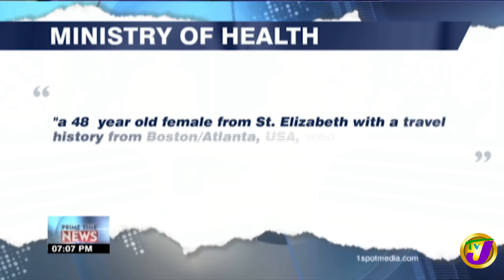38 COVID-19 Confirmed Cases in Jamaica | TVJ News